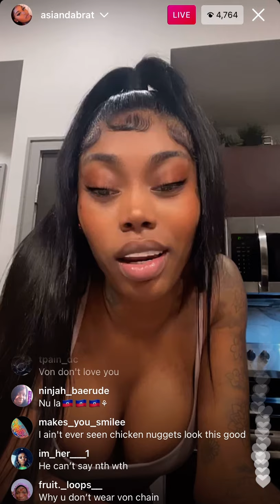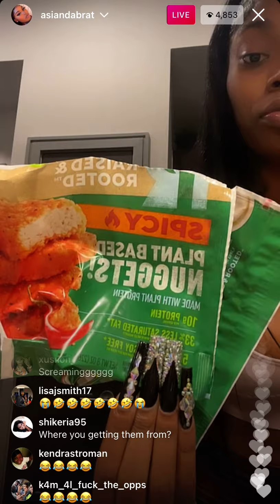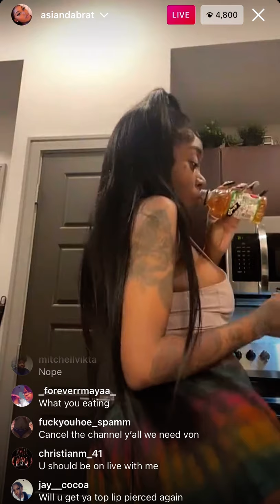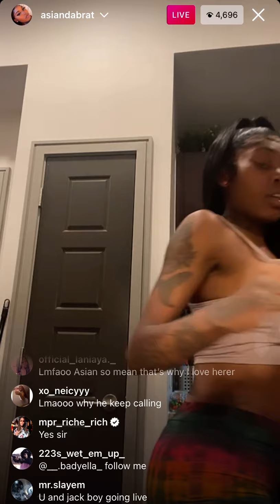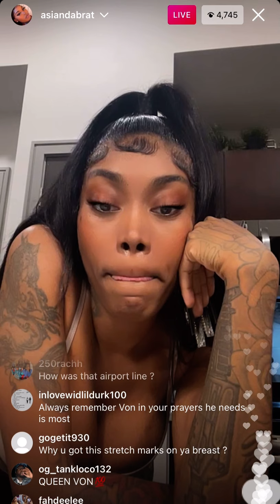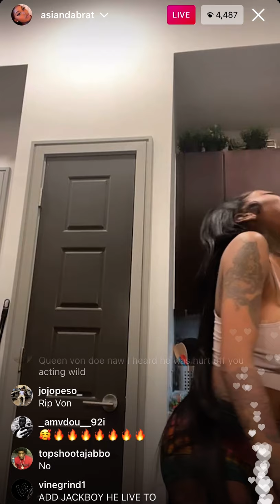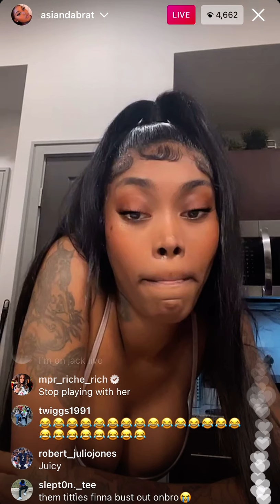CONFRIM relationship with jack boy?? ‼️ EXPOSE more infor on Taylor Girlz ??‼️‼️😱